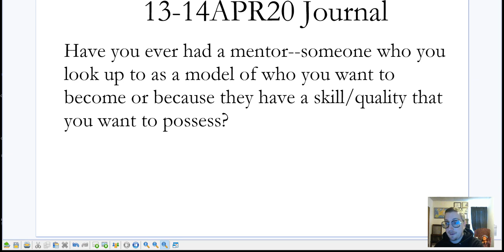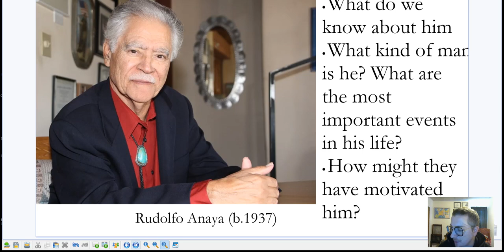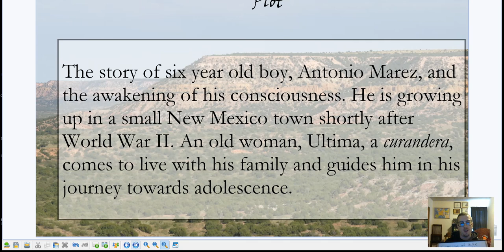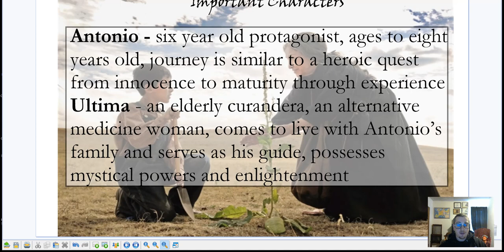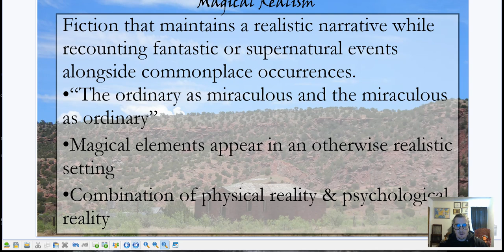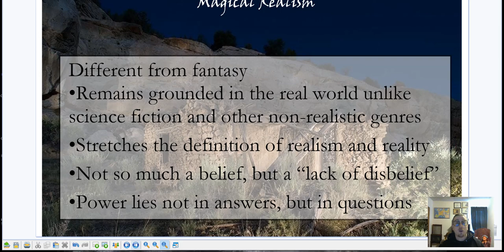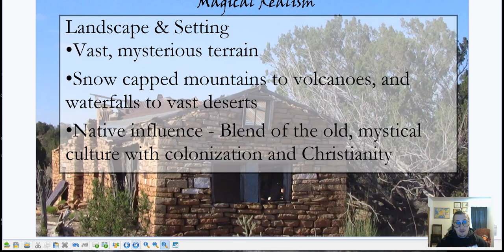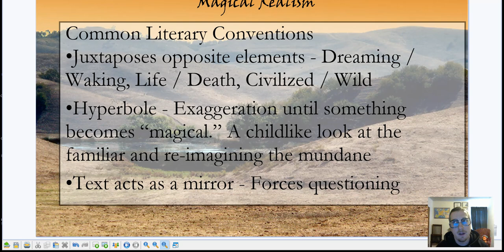English III BMU Lesson One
Journal Topic:
Have you ever had a mentor--someone who you look up to as a model of who you want to become or because they have a skill/quality that you want to possess?

Reading Assignment: read pp. 1-82 (Chapters Uno to Nueve)